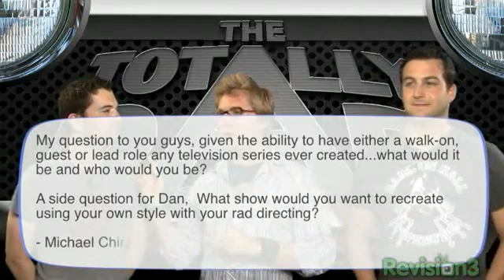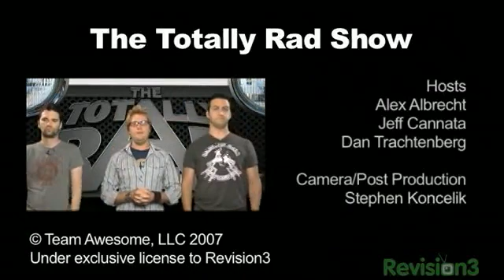The Totally Rad Show Episode 18: Lustice (July 25, 2007)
Intro:
Pac-Man

Movies:
Sunshine
No Country for Old Men trailer

Video Games:
Dan and Steve get PS3s
More E3 coverage

TV Shows:
Jekyll